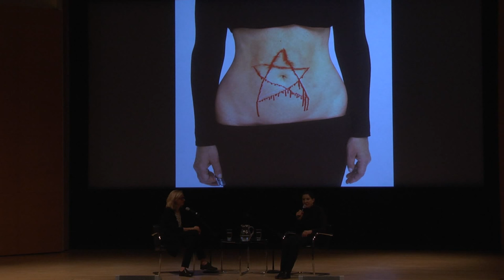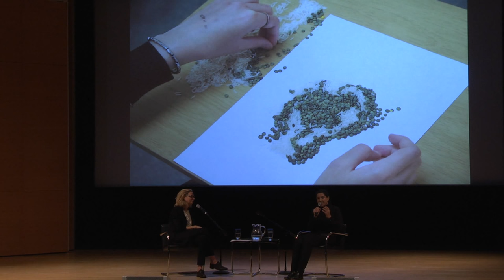Women in the Arts 2015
The Brooklyn Museum honors Marina Abramović with the 2015 Women in the Arts Award. The annual Women in the Arts award is presented for outstanding achievement by a leading member of the arts community. Inaugurated in 2002, this award has been presented to women who have made significant contributions in the arts.

Since the beginning of her career in Belgrade in the early 1970s, Abramović has pioneered performance art, creating some of the form's most important early works. The body has always been both her subject and her medium. Exploring her physical and mental limits, she has withstood pain, exhaustion, and danger in quest of emotional and spiritual transformation.

This event took place at the Elizabeth A. Sackler Center for Feminist Art on November 5th, 2015.